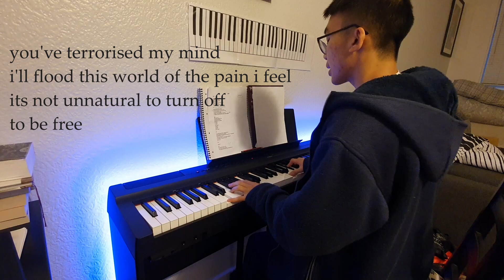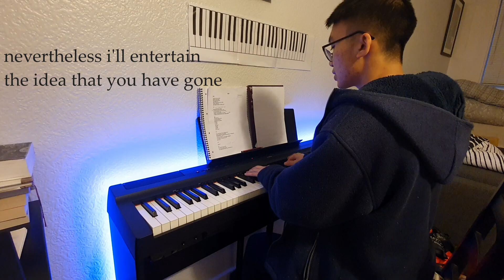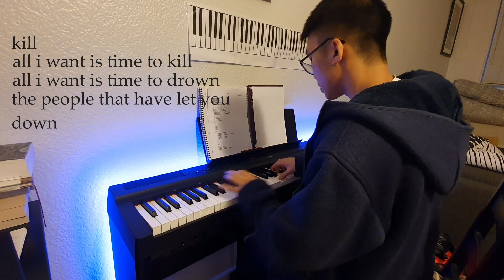Jack - original song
this song definitely got me on the fbi watchlist for shooters but oh well